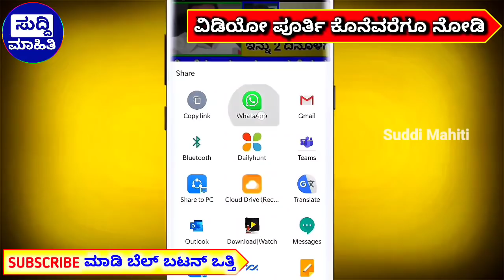ರೈತರಿಗೆ ಸಾಲಮನ್ನಾ ಮತ್ತು ಬಿಪಿಎಲ್ ಕಾರ್ಡ್ ದಾರರಿಗೆ ಮುಖ್ಯ ಮಾಹಿತಿ..! 2 ಬಿಗ್ ನ್ಯೂಸ್..!